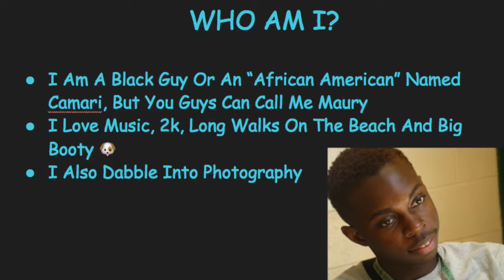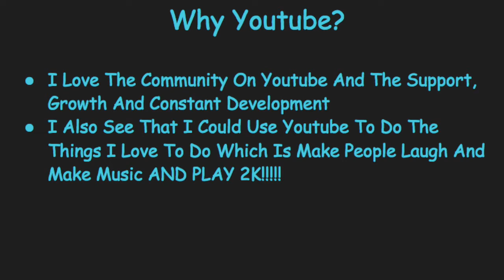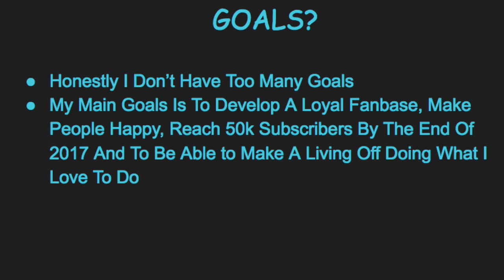Starting A Youtube Channel Goes Wrong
This is my first youtube video i hope you guys enjoy and dont forget to like and even subscribe for support to help me make more videos and bring out better quality.
Shoutout DJMIKEB and E.M.G. with the beats, very talented youtube producers
PSN: Saintsofnovember
Soundcloud.com/middleofnovember